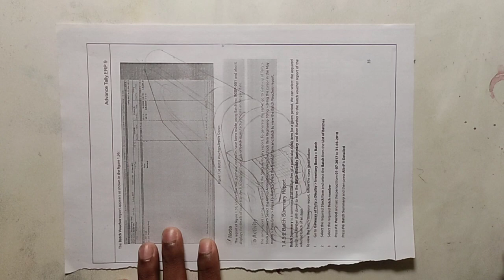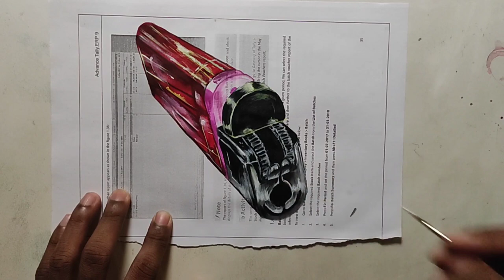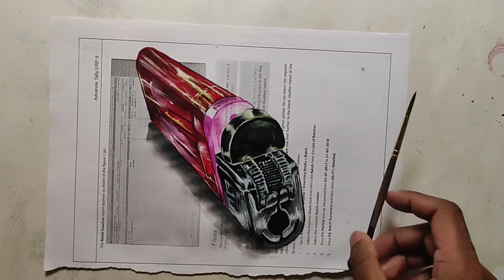Cigarette lighter || 3D Painting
realistic painting for beginners
realistic painting acrylic
realistic painting tutorial
realistic art tutorial
realistic watercolor painting for beginners
realistic painting techniques
realistic art tips
realistic watercolor painting tutorial
realistic painting tips
realistic painting step by step
realistic art tutorial easy
realistic painting for beginners step by step
realistic acrylic painting on paper
realistic digital painting procreate
realistic art step by step
3d art on paper
3d painting on canvas
3d painting drawing
3d painting easy
3d art design
3d painting ideas
3d painting on paper
3d painting pencil
3d painting tutorial
3d art house
3d painting drawing easy
3d painting pencil sketch
3d art drawing on paper
3d painting on paper with pencil
3d painting drawing video